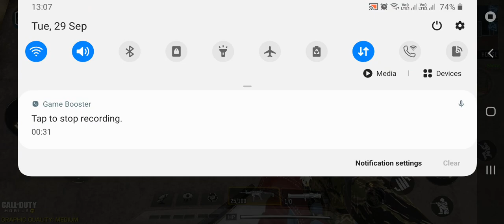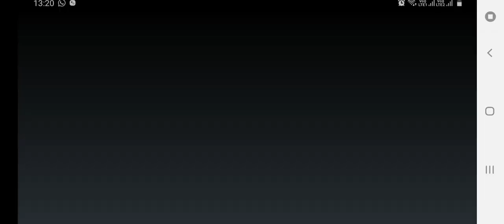Call of Duty: Fun Gameplay